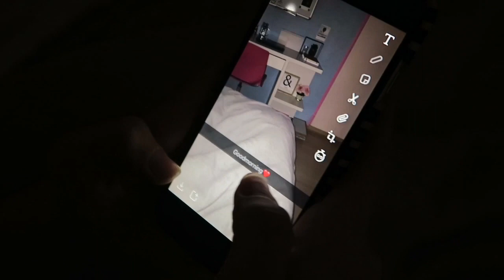MY WEEKEND MORNING ROUTINE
Hi! Bedankt voor het kijken naar weer een nieuwe video op mijn kanaal. Ik ben Lotte,15 jaar en heb een eigen youtube kanaal.

De content die ik maak is gericht op lifestyle,fashion,DIY en vlogs! Ik laat mijn geshopte items zien, doe af en toe een Q&A en vlog over wat ik allemaal doe. Mijn doel van mijn Youtube kanaal is om jullie natuurlijk te vemaken en te inspireren. Ik vind het belangrijk dat mijn kijkers echt wat hebben aan mijn video's, daarom steek ik er veel liefde en tijd in. Ik verwelkom je graag als nieuw aboneetje!

Ik ben geen professionele youtuber en sta dan ook open voor feedback! Dus zie je verbeteringen in mijn video's , of dingen die ik aan zou kunnen passen? Let me know in de comments!

Enjoy! X Lot
Om contact over een samenwerking op te nemen staan hieronder een aantal linkjes: